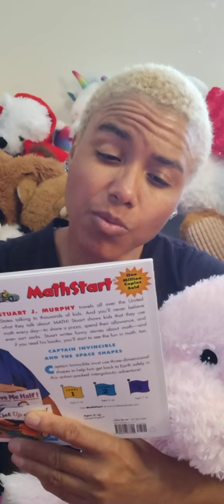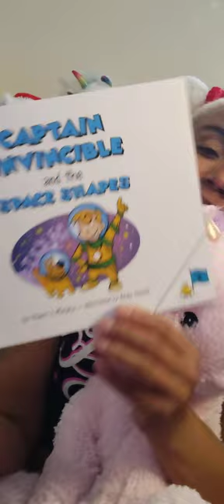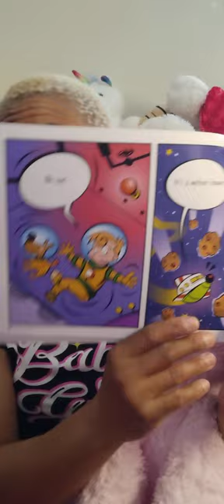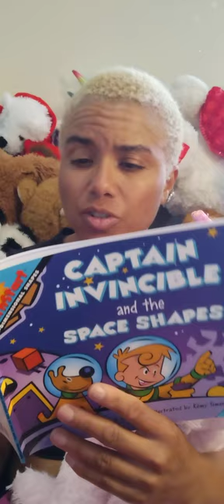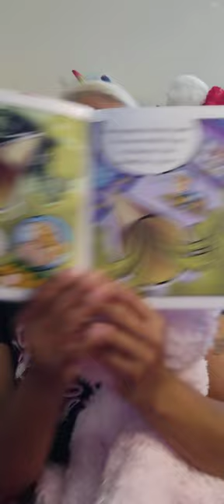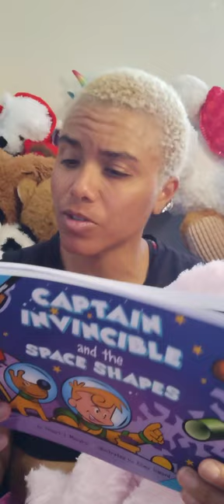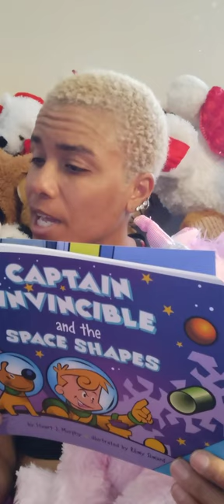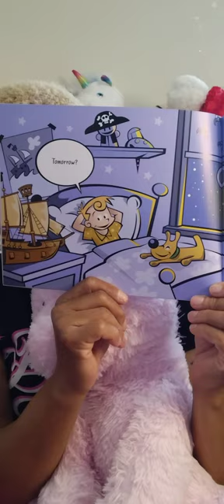Candy's Cozy Couch PT 633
This is going to be a fun space adventure.  Let's see where it takes us.  Fun with math indeed.